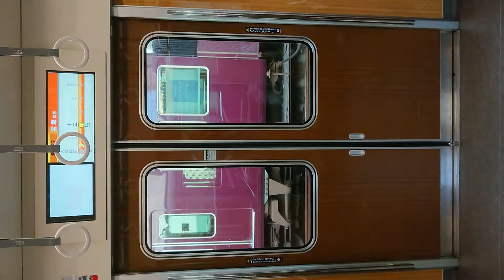阪急電車 宝塚線 扉 閉 大阪梅田駅～十三駅 1013F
急行宝塚行き(昼)